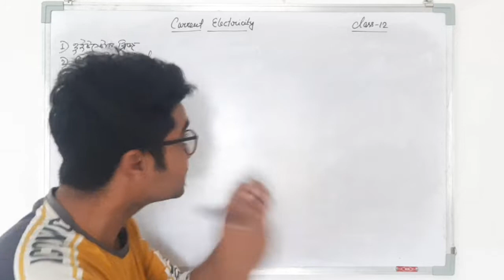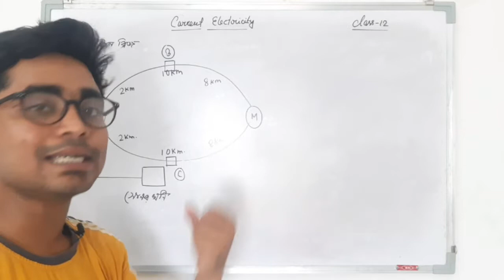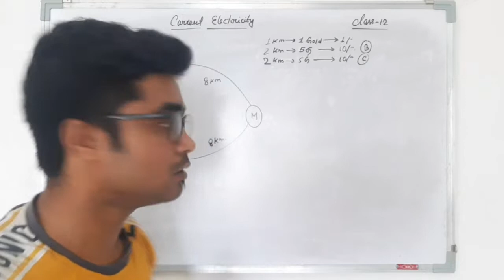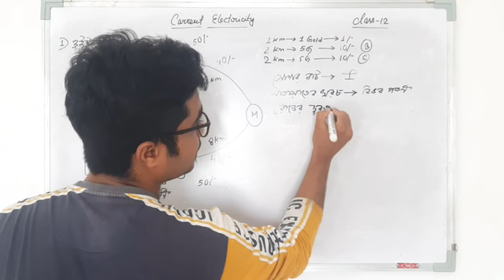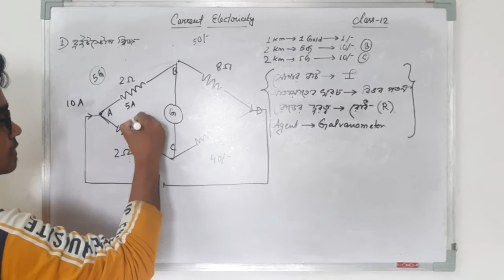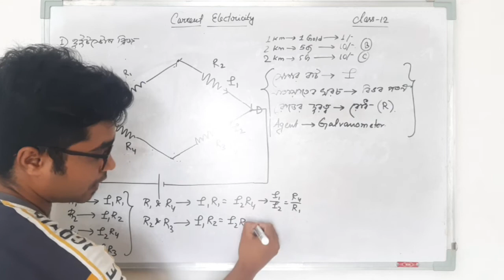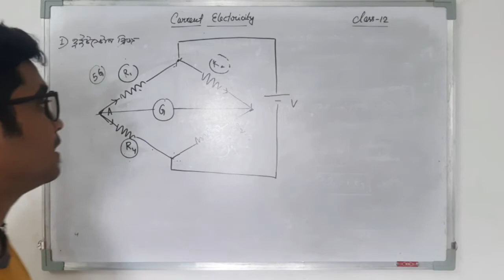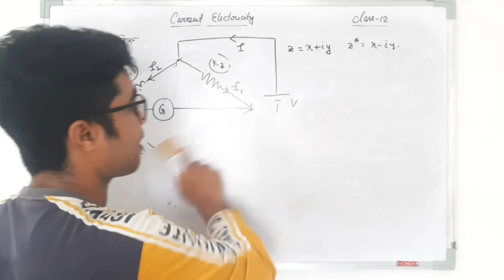Current Electricity-7|Wheatstone Bridge & Meter Bridge|গল্পটা শুধু মনে রাখ|WBCHSE/WBJEE/NEET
Current Electricity(WBCHSE/NEET/WBJEE)